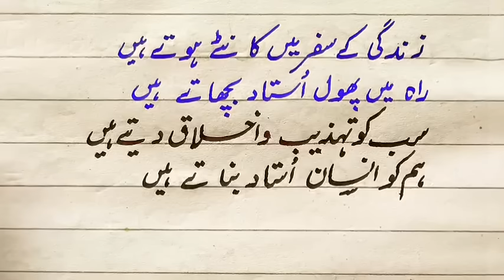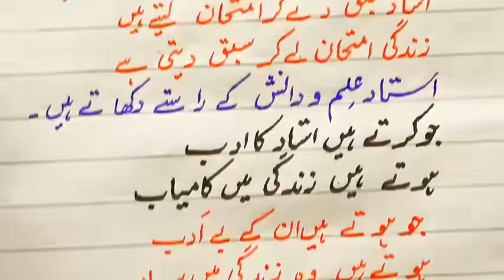Yome Asatiza pi Ashaar -3 | Teachers Day Poetry | Happy Teachers Day | Yome ustad | My Teacher quote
beautiful quotes on teacher day, teacher day poetry in urdu handwriting, teacher day quotes in urdu handwriting, learn urdu calligraphy, learn urdu handwriting, improve your handwriting with cut pen and marker, how to improve your handwriting, aqwalezareen on teacher, yome asatiza pi shairy, yom e asatiza pi ashaar, beautiful poetry on teacher, my best teacher urdu poetry, yom e asatiza, quotes on my teacher in urdu

یومِ اساتذہ پر بہترین اشعار
یومِ اساتذہ
اردو شاعری یومِ استاد
یومِ اساتذہ
یومِ معلم